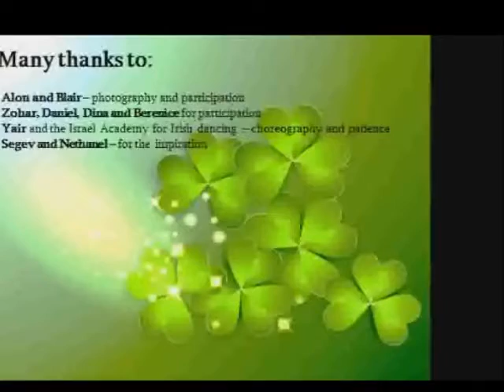Irish Dance in Tel-Aviv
Edith Sclanger's Irish dance on the beach of Tel-Aviv. This is an extract from the original video clip